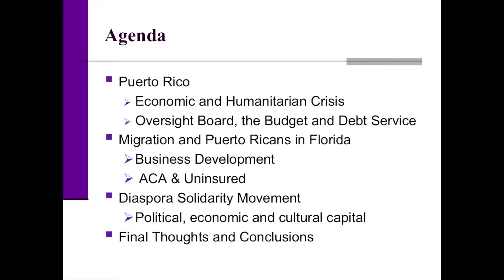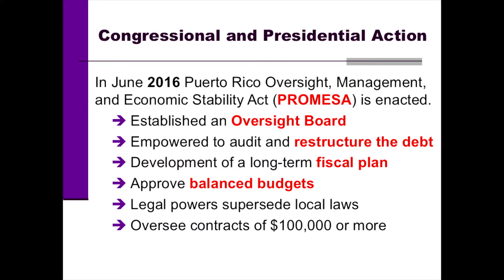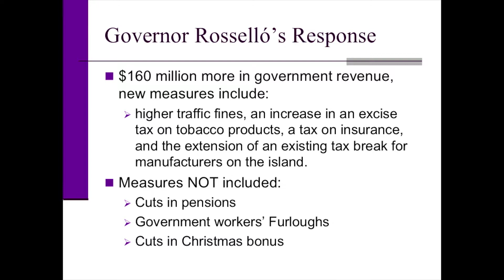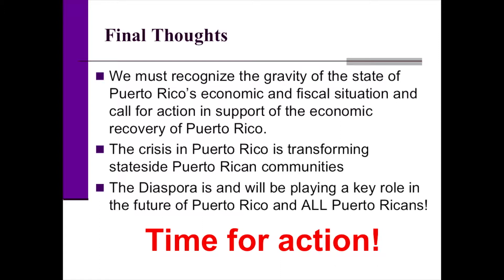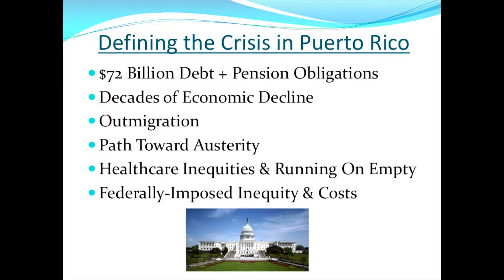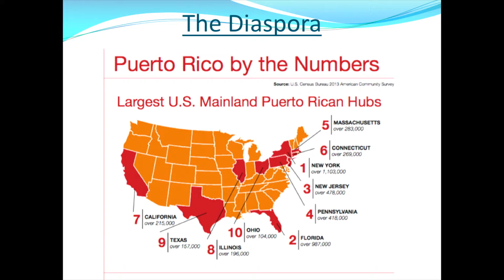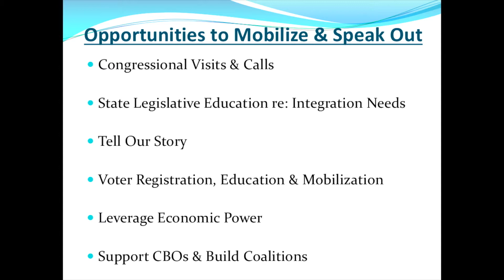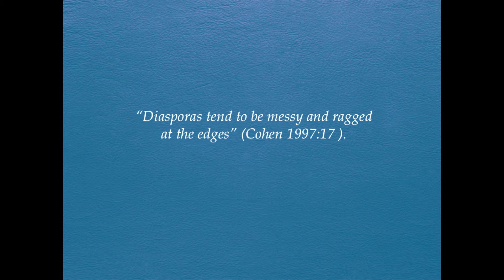FIRST PANEL Puerto Rico Day 2017 In Tallahassee Florida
April 26th 2017• Event In The Capitol
BY THE PUERTO RICAN BAR ASSOCIATION OF FLORIDA